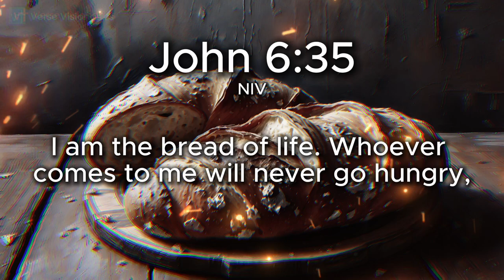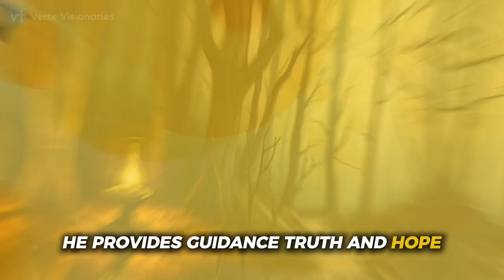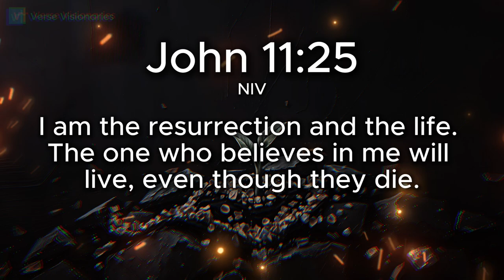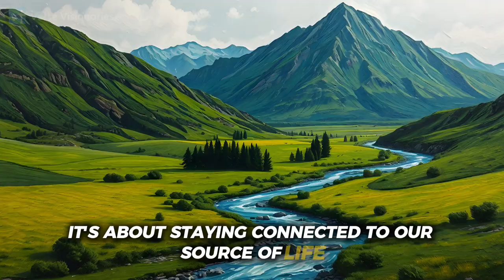These 7 Statements By Jesus Will Transform Your Understanding of God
🔥 Discover 7 powerful statements by Jesus that will transform your understanding of God. These "I am" statements reveal the depth of Jesus' identity and purpose. These aren't just ancient words - they're keys to understanding your relationship with God today.
In this powerful Bible study, we uncover:

- The divine claim that shocked the ancient world
- Why these statements were considered blasphemy
- How these truths transform your daily walk with God
- The deeper meaning behind each "I AM" statement
- Why these declarations matter for your life today

🙏 Join our growing community of believers diving deep into God's Word!